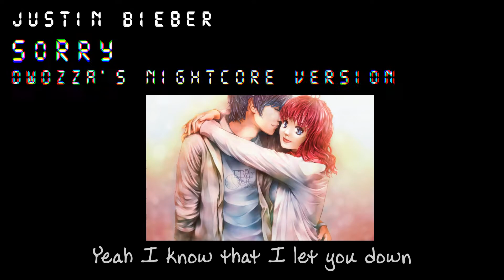Justin Biber - Sorry (DWozza's Nightcore Version With Lyrics)